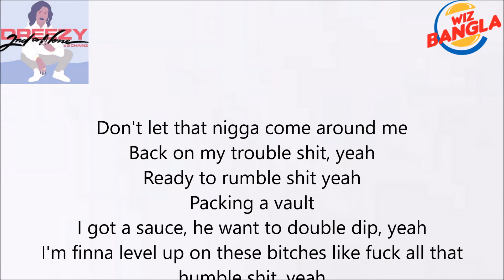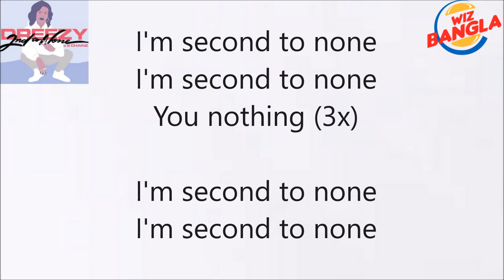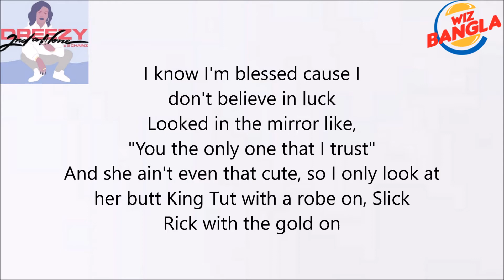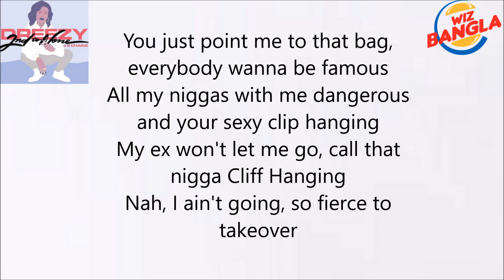Dreezy - 2nd To None ft. 2 Chainz (Lyrics)